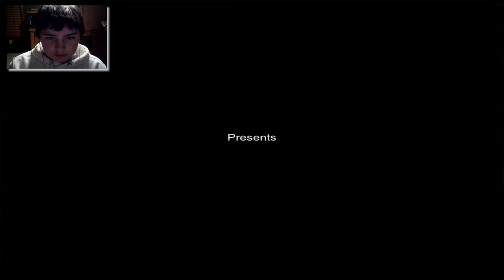SLENDER MAN STALKS ME - Slender The Eight Pages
Please don't forget to rate,comment
and if you have a game that you would like me to play message me!